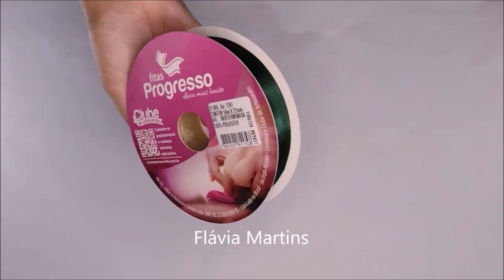NÃO JOGUE FORA! Ideia com TEKBOND - Flávia Martins